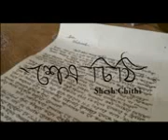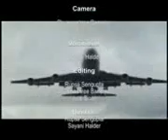Bengali Short Story-"Shesh Chithi"